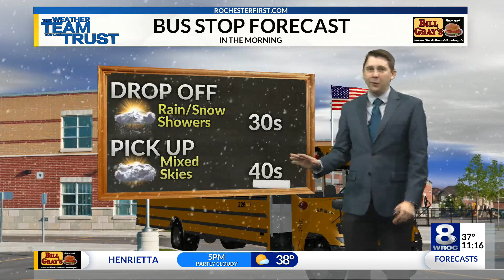Have you ever seen the Northern Lights? You may be able to tomorrow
Every so often the sun will send out these plasma eruptions, or flares as part of its natural cycle in its own solar magnetic field.